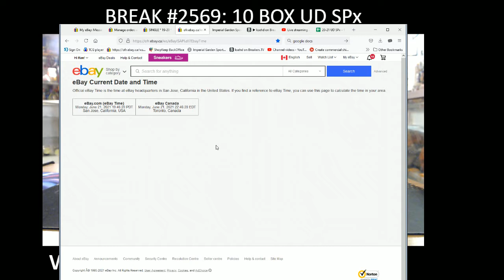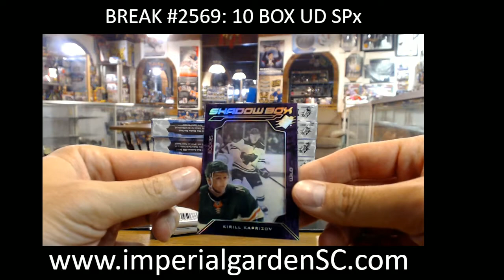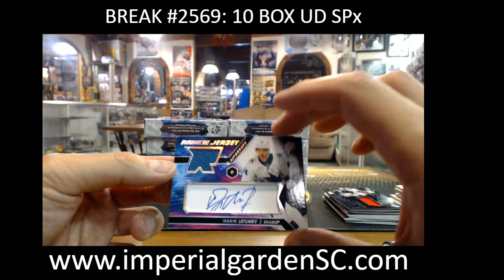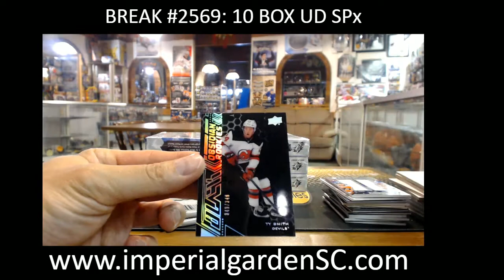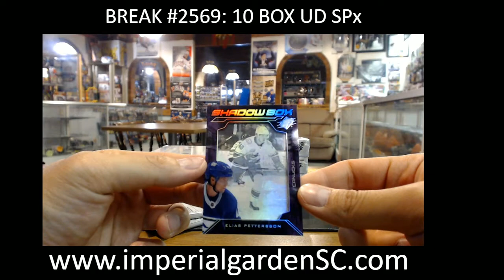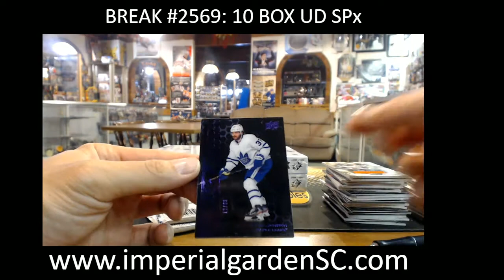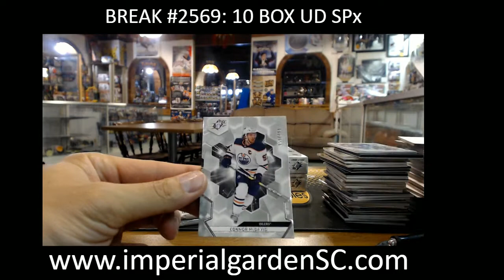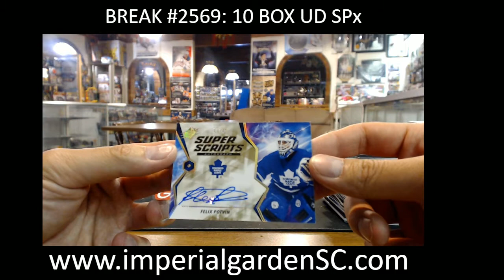BREAK #2569 : 10 BOX 20-21 SPx NHL HOCKEY BOX CASE BREAK